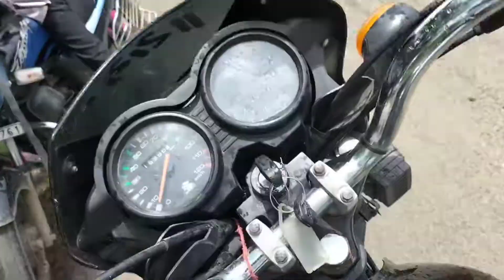Mere 92 vlogs hogaye lekin akbi vairal nahi. Me' vlogs bandh kar rhahu.